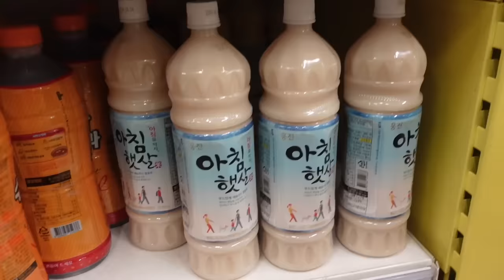Một ngày ăn gì mùa đông🥶❄️🇰🇷 DU HỌC SINH HÀN QUỐC ♡ Rin Go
Lại thêm 1 video ăn uống béo mầm~
Mng có thể mua nước gạo Morning rice về làm ttokboki tại đây nhá